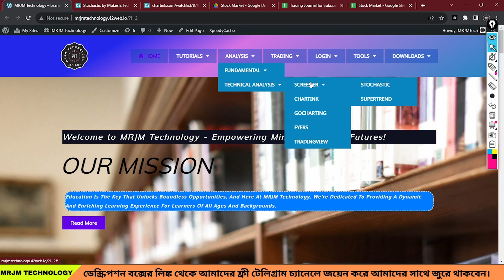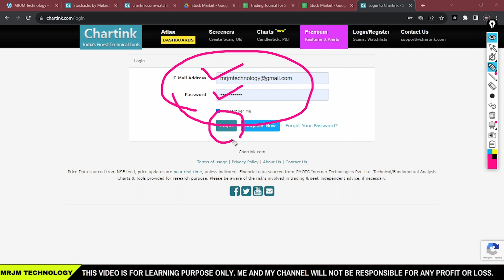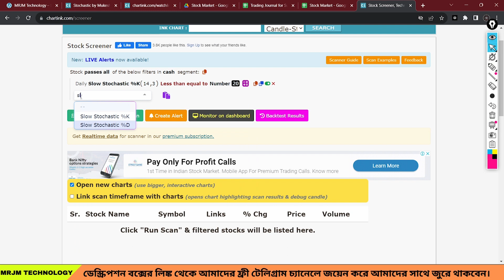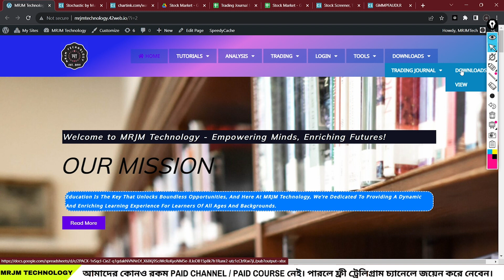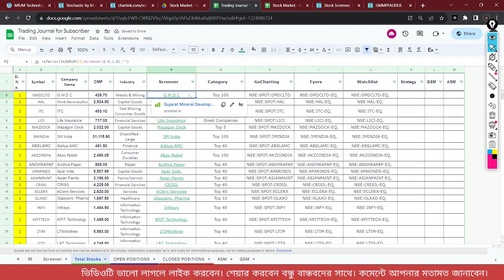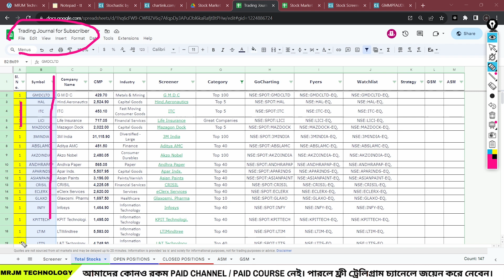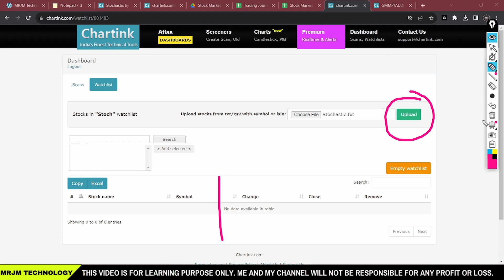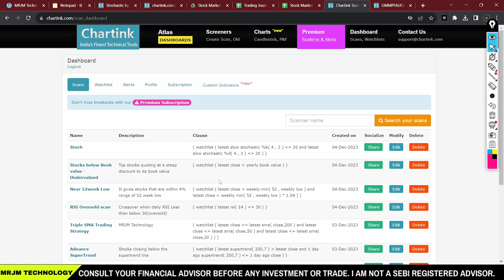🔥How to use Chartink | How to add stocks in watchlist | Stochastic Scanner in ChartInk